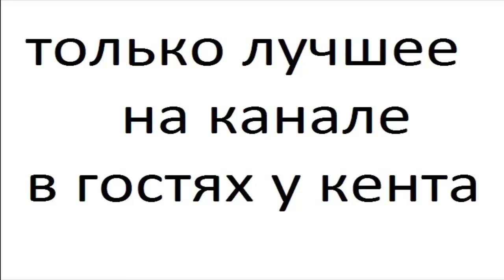Волки часть 20